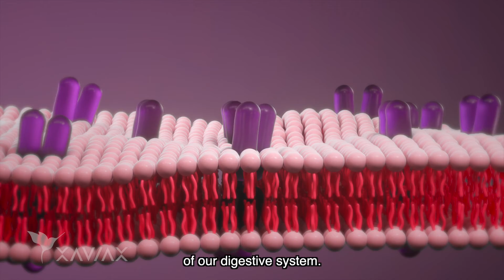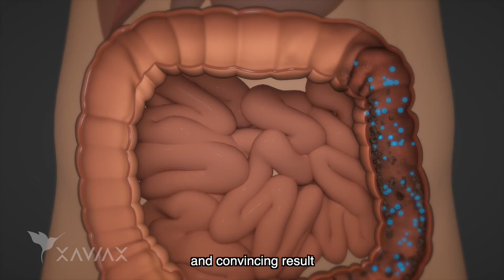XAVIAX PROBIOTICS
Uniquely alive and metabolically active in Biogel®️ helps, transports and protects them to arrive ready to colonize, reproduce and work and restore your microbiota in less than 24 hours.